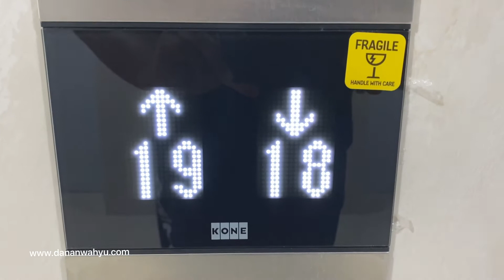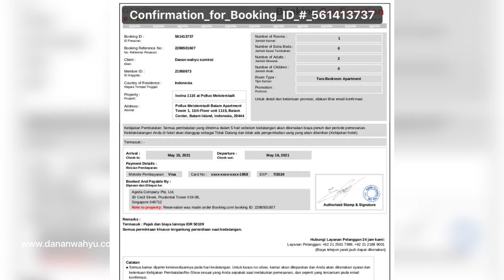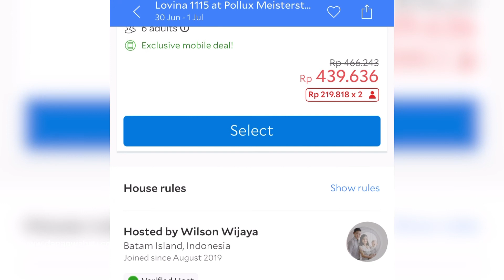Alhamdulilah Setelah 7 Tahun Ngembel di Batam, Pindah ke Apartemen 1 Milyar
Walau pandemi tahun ini menjadi spesial karena setelah 7 tahun gembel  di Batam akhirnya pindah ke apartemen seharga 1 Milyar. Rejeki Anak Soleh

Gear : SONY NEX 6 , Dji Pocket Osmo, Iphone S
Terimakasih kepada teman-teman yang sudah menyambang blog dananwahyu. Jangan lupa untuk memberikan komentar dan video ini serta mensubscribe chanel dananwahyu